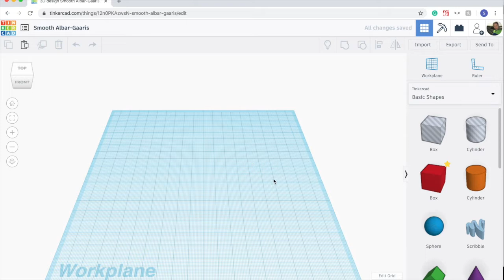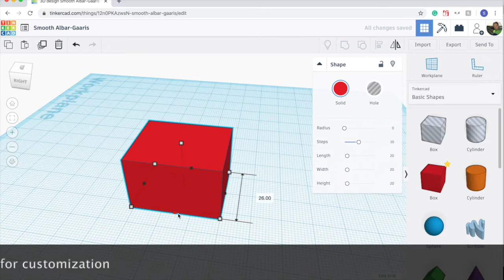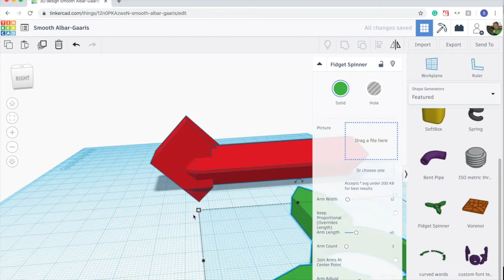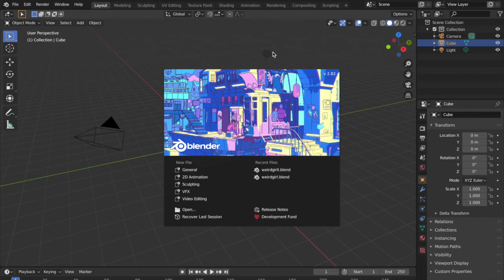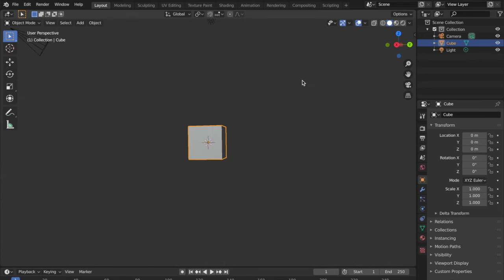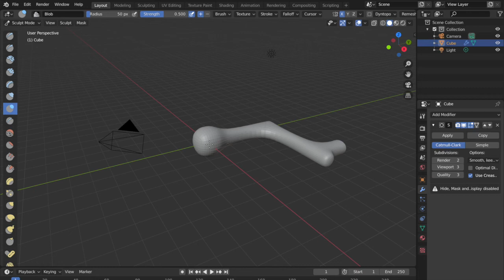Top 3 Easiest CAD Softwares 2020 - Squeaz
Top 3 easiest CAD Softwares 2020. These are just my preferences. A quick introduction and tips about each of the three.